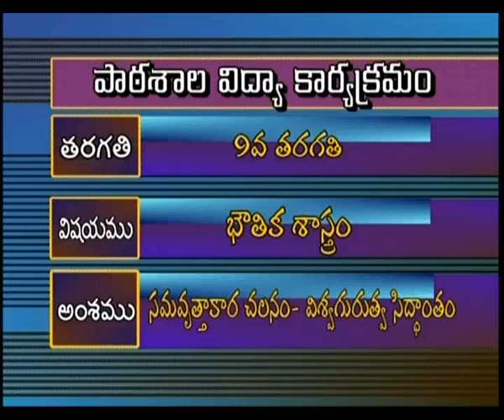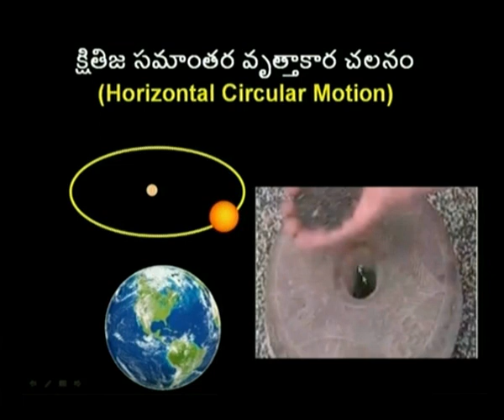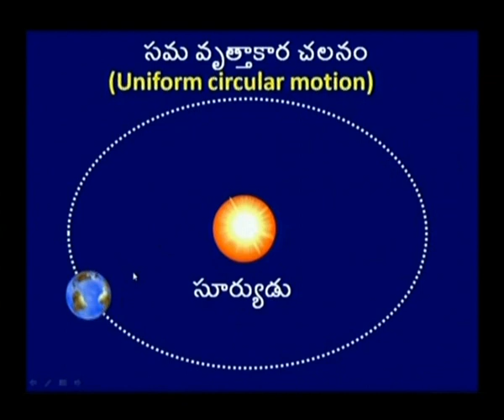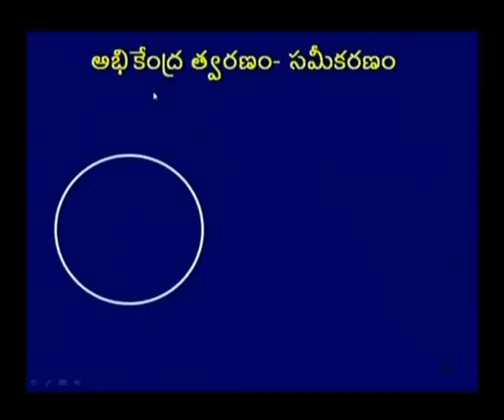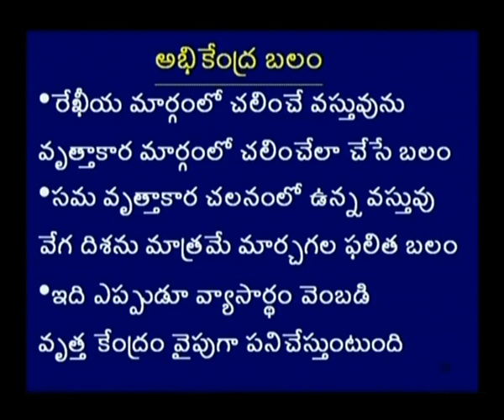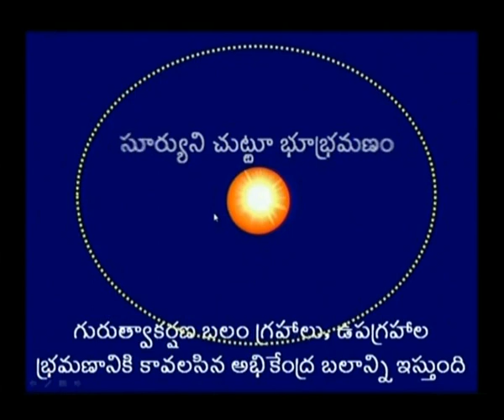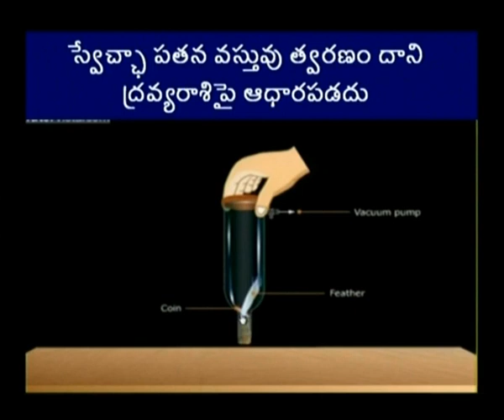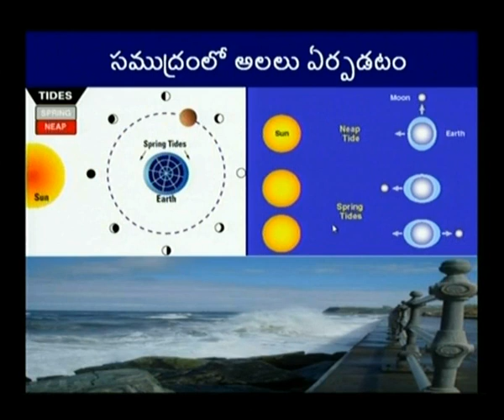IX CLASS || PHY SCIENCE : సమ వృత్తాకార చలనం - విశ్వగురుత్వ సిద్ధాంతం